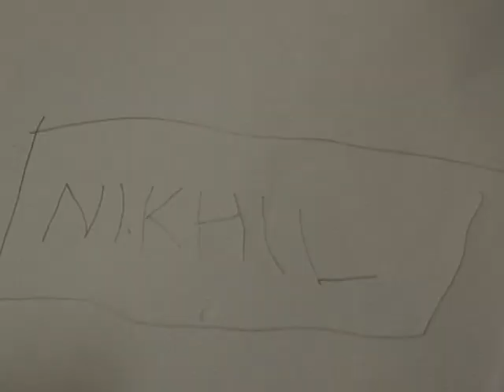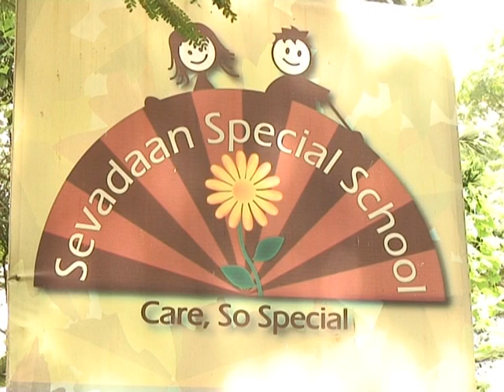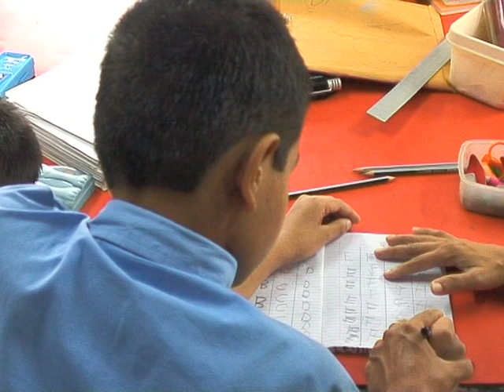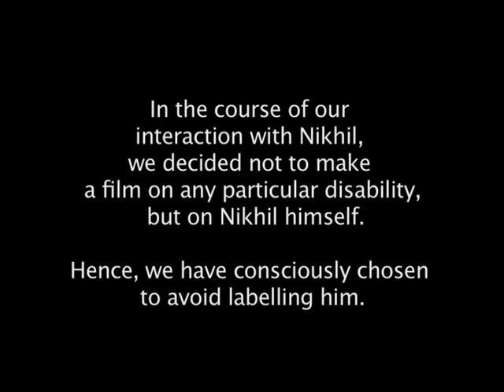Nikhil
This film, made in 2010, is about a young boy called Nikhil, who, despite societal impositions and being labelled as "autistic," continues to surprise us with his beautiful spontaneity and his unlearnt way of living. It also traces the journey of three film makers as they attempt to understand the notion of mental illness and free human expression.

Directors:
Ishani Dasgupta
Ajinkya Shenava
Shweta Vyavhare